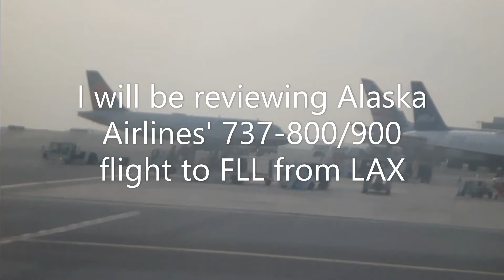Alaska Airline 737-800 Trip review Economy (LAX-FLL)